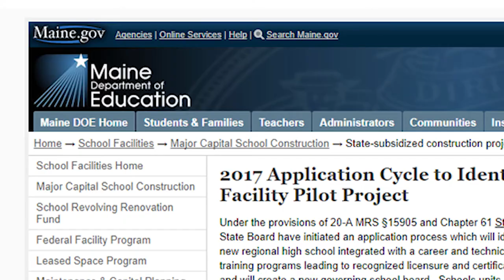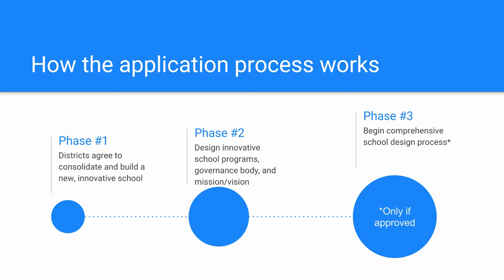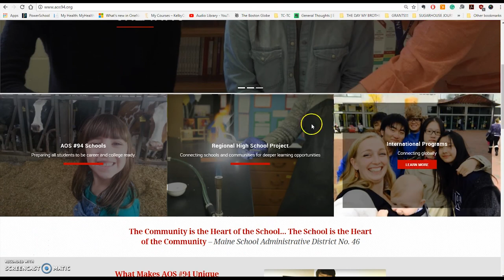Central Maine Regional Comprehensive High School Project: Application Overview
Three Maine School Districts (MSAD #46, SAD #4, and MSAD #41), along with the regional Career and Technical Education Center (Tri-County Technical Center) came together to rethink the high school experience, through a seamless integration of secondary education, career and technical education, industry partnerships and connections, and higher education.